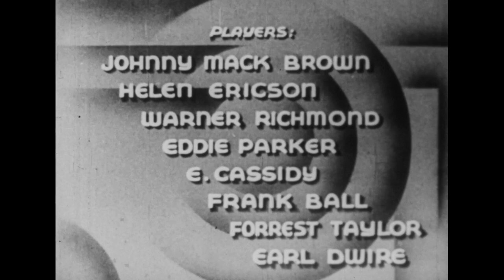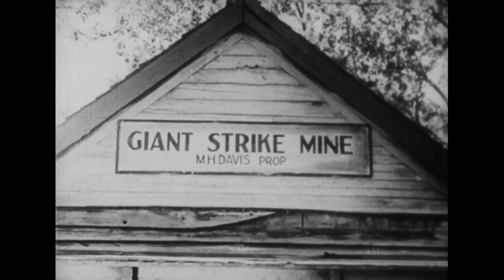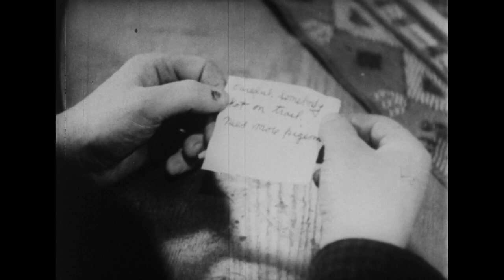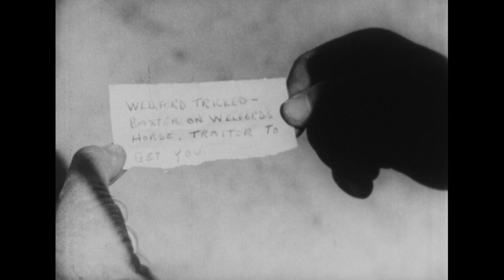Courageous Avenger (1935) | Full Western Thriller Film | Johnny Mack Brown | Helen Ericson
Gold, gangs, and the heroic fight for life! Johnny Mack Brown (Billy the Kid, Coquette) stars in this western thriller about murders going on in a mining community. It’s a story full of twists, where the greed for gold is only surpassed by the struggle for life!

Director: Robert N. Bradbury
Writer: Charles F. Royal
Stars: Johnny Mack Brown, Helen Ericson, Warner Richmond